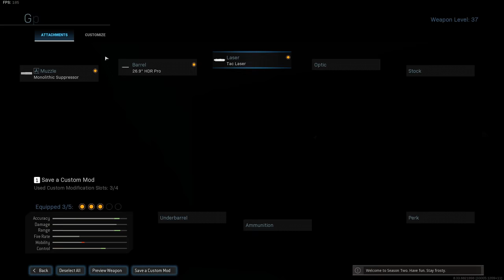It's time to SAY GOODBYE to the HDR in Warzone...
Playing with: @Stodeh @jackfrags @TheTacticalBrit